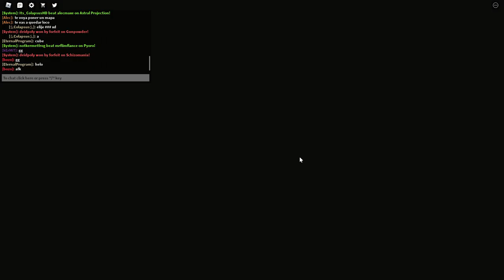get this guy away from my door bro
bro this guy look wierd as freak